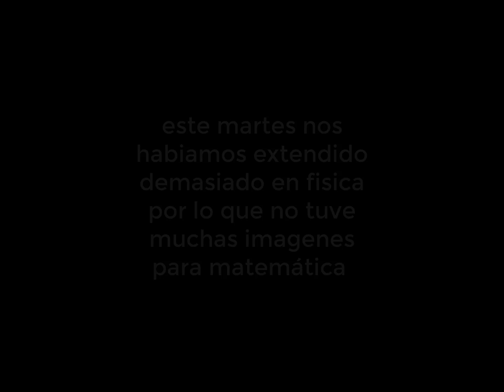Matematica 2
Trabajo colaborativo del colegio